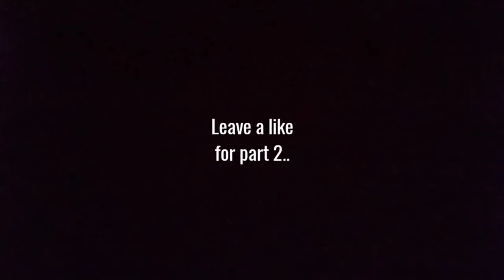Transformers: Hunger Games | Part 1: Let the Games Begin!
Cast:
Megatron (2007): Alive
Megatron (DOTM): Dead
The Unknown Seeker: Alive
Mixmaster: Alive
Hightower: Alive
Scrapmetal: Alive
Sideswipe: Alive
Dropkick: Alive
Bumblebee (AOE): Alive
Hot Rod: Alive
Igor: Alive
Bonecrusher: Dead
Cogman: Alive

(All characters which have spoken in this video, all voiced by me.. :] )

Also, I'll try and get a better thumbnail for this vid..